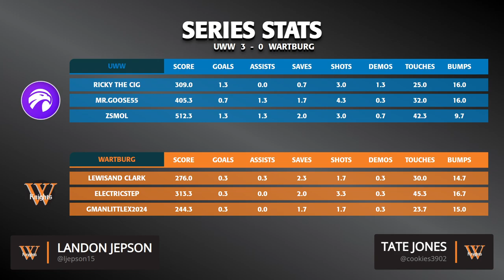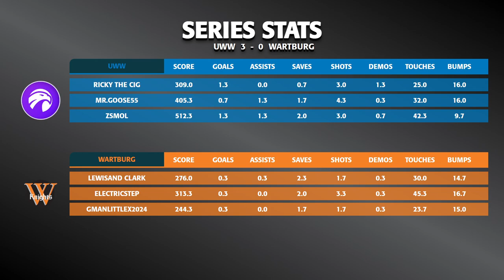VOD: Rocket League || Wartburg vs. University of Wisconsin Whitewater